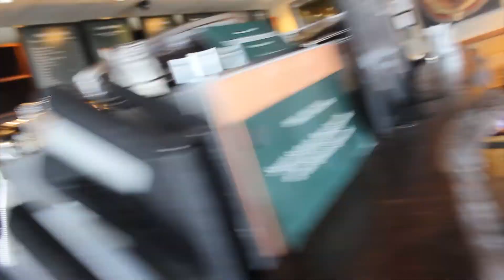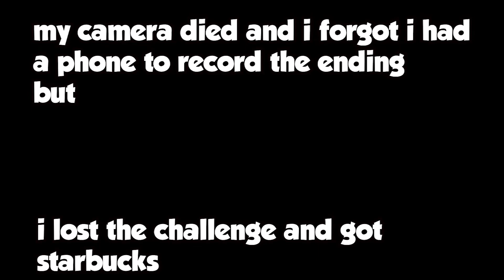i only ate MCDONALDS for 24 hours (IMPOSSIBLE FAST FOOD CHALLENGE)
I feel ashamed for the ending of this challenge. But in this video, I ATE MCDONALDS FOR 24 HOURS! Impossible fast food challenge. This is a blatant copy (almost) of Derek Gerard's attempt of the Eating Mcdonalds for 24 hours challenge.

If you're wanting to learn a new skill or to improve on a skill, then you should check out Skillshare.
Skillshare is an online learning community with thousands of classes in design, business, technology and more. Students anywhere in the world pay as little as $8.25 a month to access classes taught by real-world practitioners.
For busy people, Skillshare classes are designed to be bite-sized with short video lessons to fit your schedule. You can learn at your own pace and on-the-go with their free mobile apps on both Apple and Android phones.

My Gear!!
Daily Driver Phone